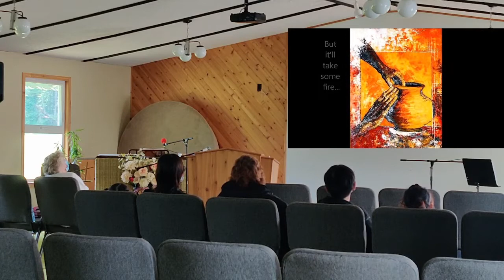Talk: When is conflict worth it?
This was a talk I gave June 12, where I presented some stories of dealing with conflicts, and then led a discussion about how we choose what fights to pick - how do you know when it's worth starting a potential conflict with someone? How do you resolve problems without it ending relationships? Lots of questions, and we shared a lot of our own thoughts.

The sound starts off not the greatest, but after about 11 minutes the recording switches to a better microphone.